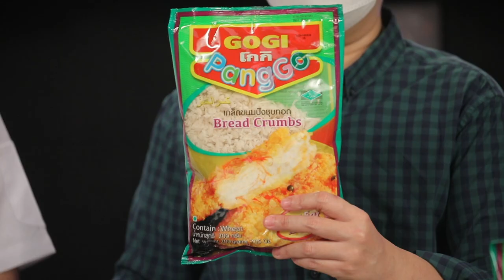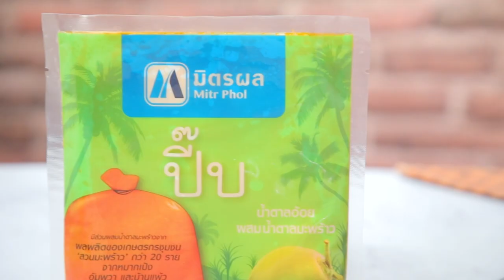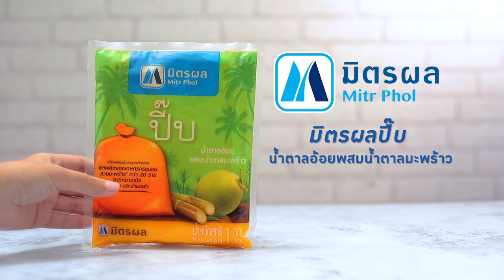รายการ Cooking Guru พาสต้าเขียวหวานกรอบ EP.267 l (2/3)